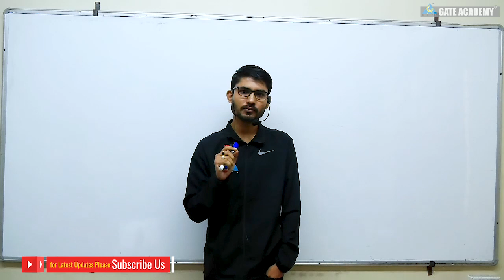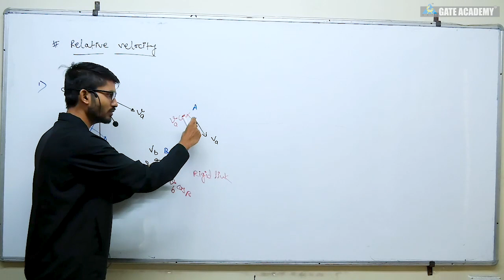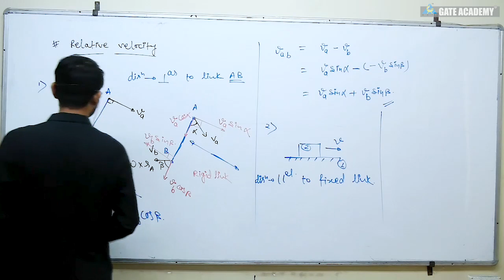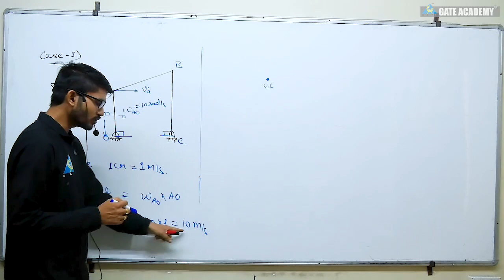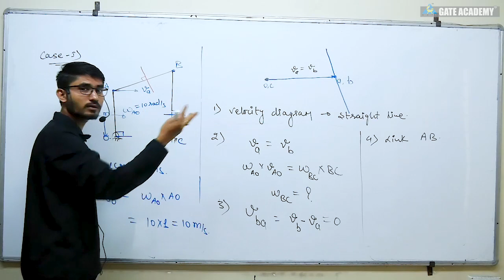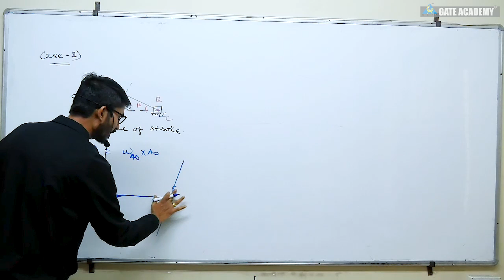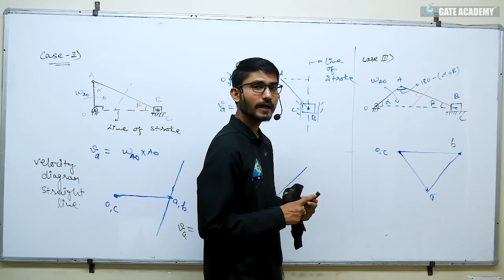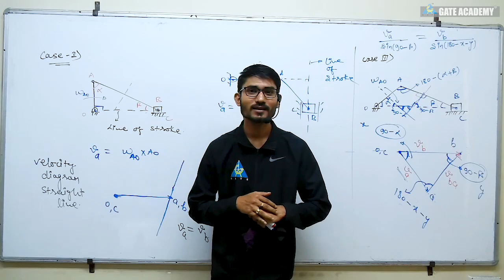FREE CRASH COURSE | Lecture 12 | Relative Velocity Method (Part-1) | Theory of Machines | ME